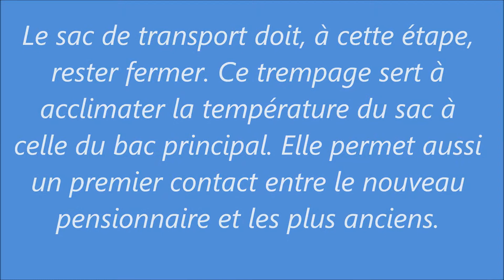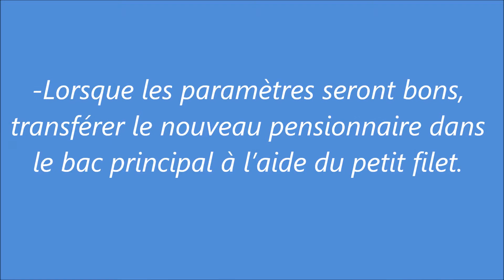L'acclimatation (Reef-Cif)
Comment faire une acclimatation